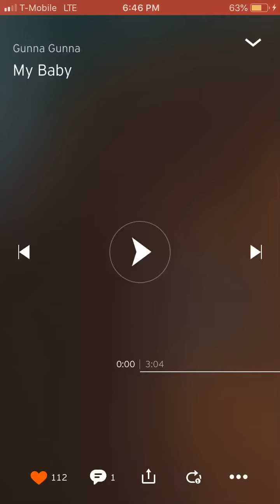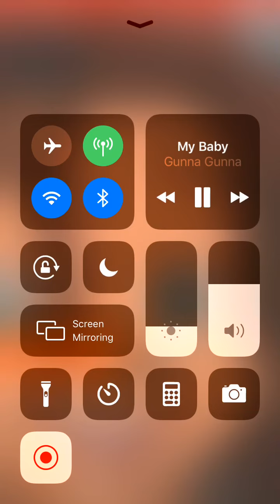Gunna Gunna - “My Baby”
“My Baby” - Gunna Gunna